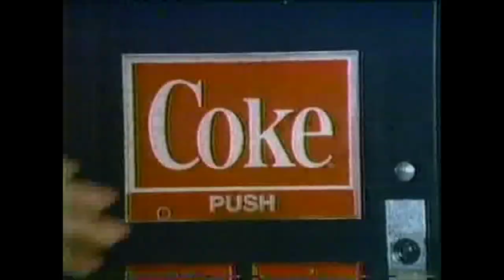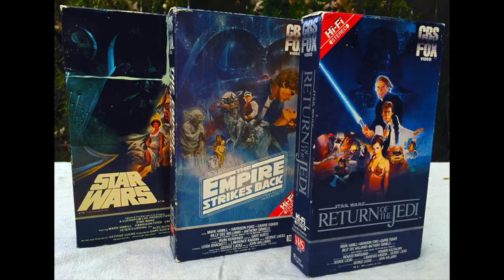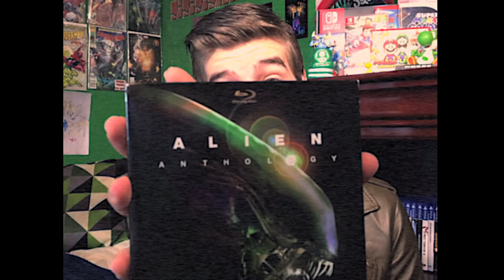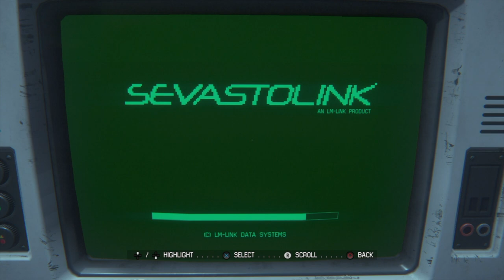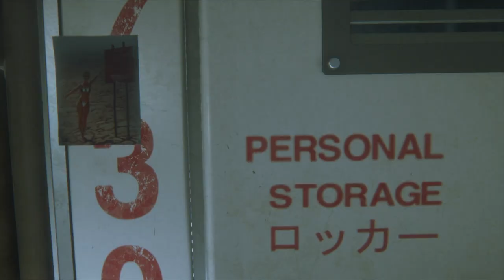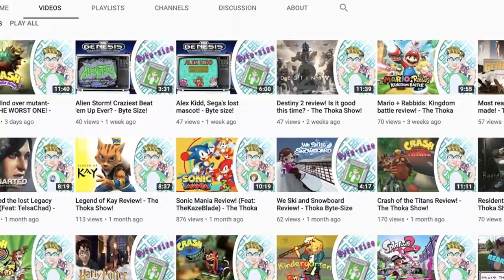Alien Isolation- The Haunting 80's! - The Thoka Show!